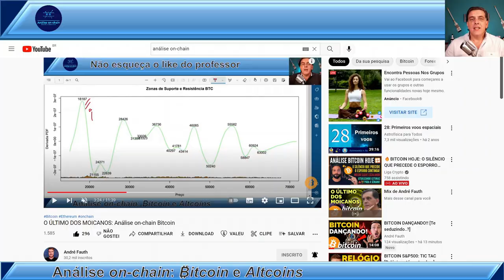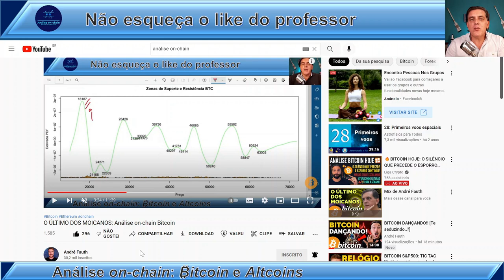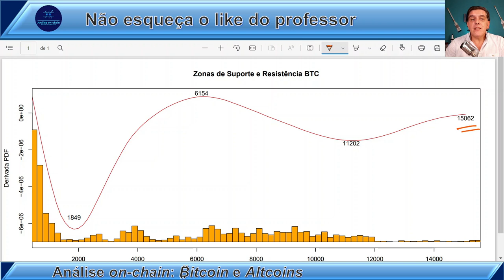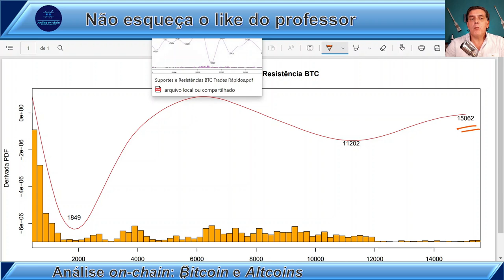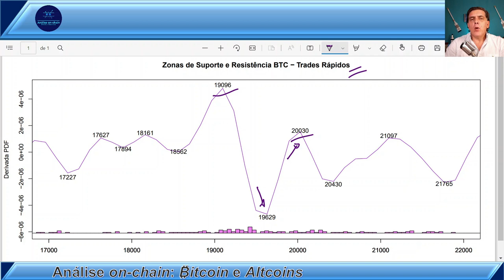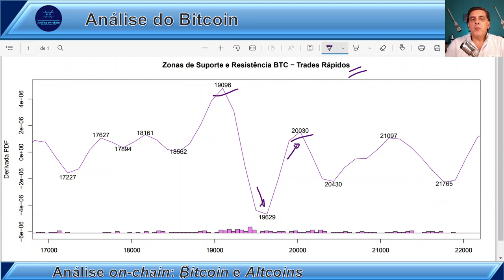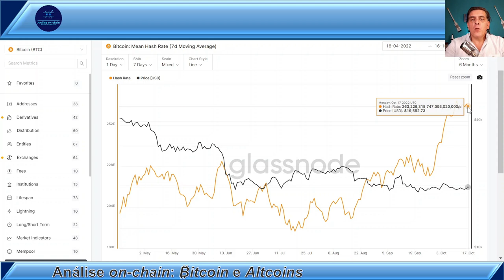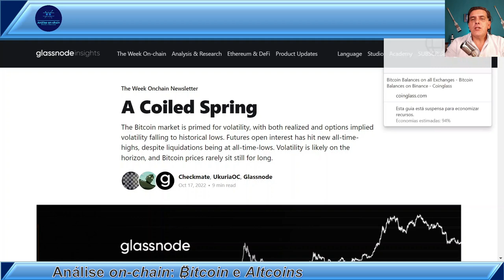UMA NOVELA MEXICANA: Análise on-chain Bitcoin